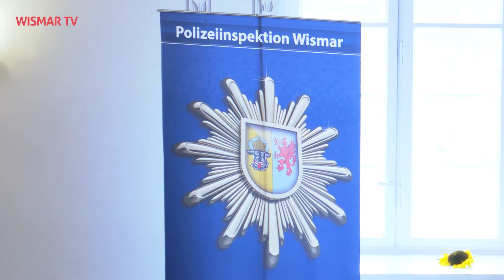Führungswechsel bei der Polizei in Wismar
Am 24. August wurden zwei Führungskräfte der Polizei von Innenminister Lorenz Caffier in Wismar in ihr neues Amt eingeführt.